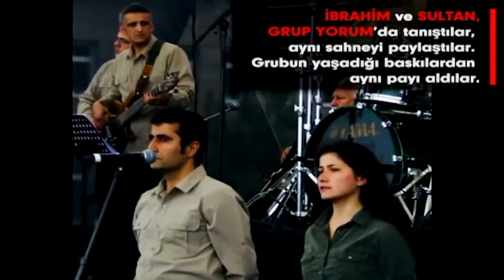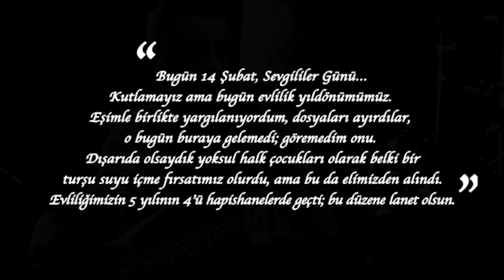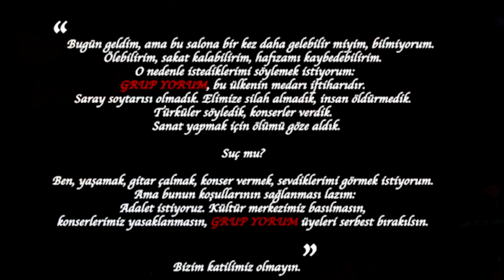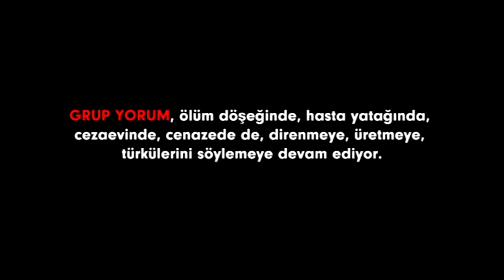Can Dündar | İbrahim & Sultan Gökçek Belgeseli | Grup Yorum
Gazeteci Can Dündar'ın Grup Yorum üyeleri İbrahim Gökçek ve Sultan Gökçek için hazırladığı belgesel